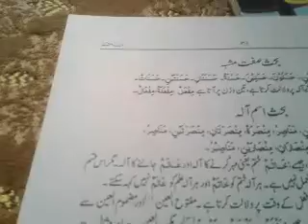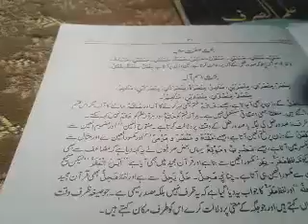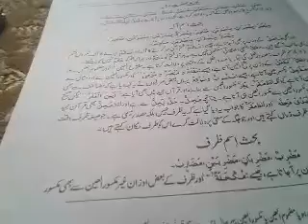علم الصیغہ اردو قسط 23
ilam ul seegha urdu 23    علم الصیغہ اردو 23